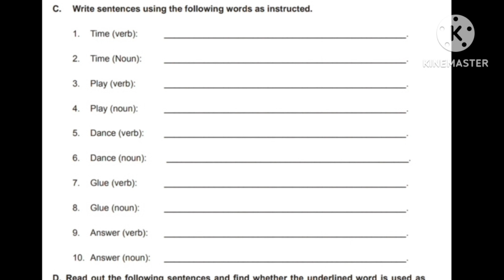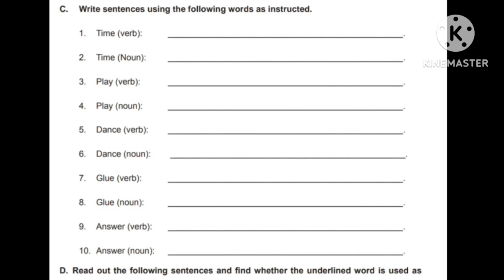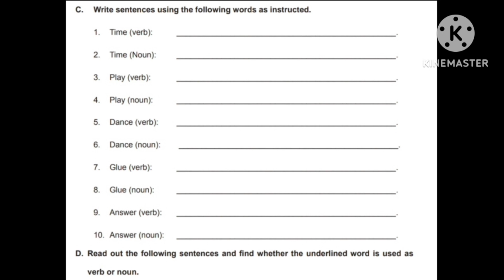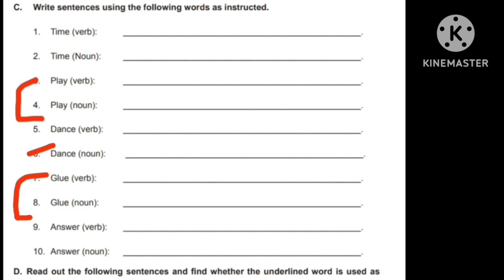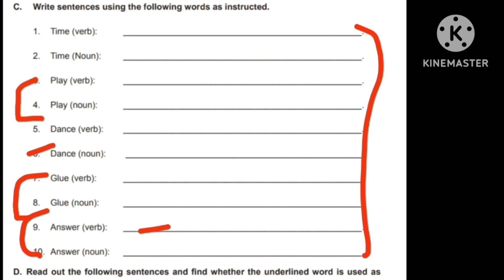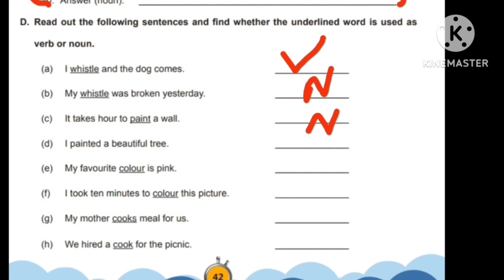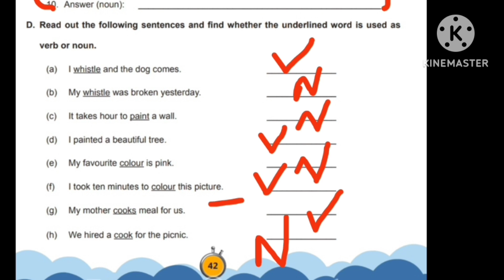Class-8।English।Practice worksheet।Noun/Verb।UDAAN PHASE-2। कक्षा -8।SCERT।NCERT।HBSE।